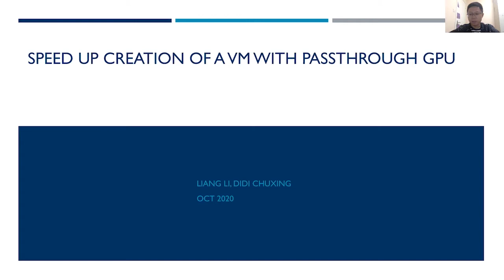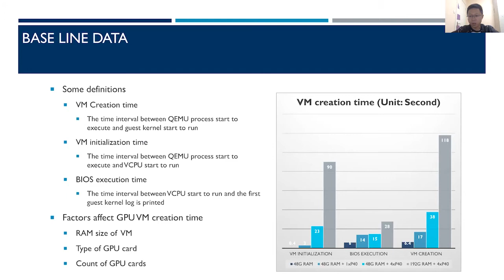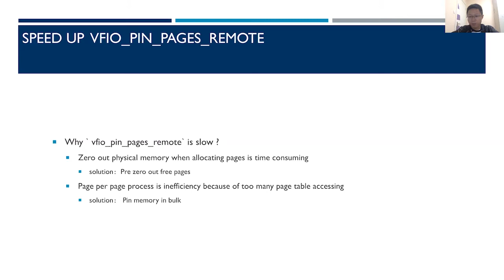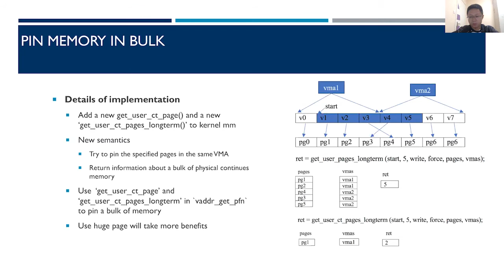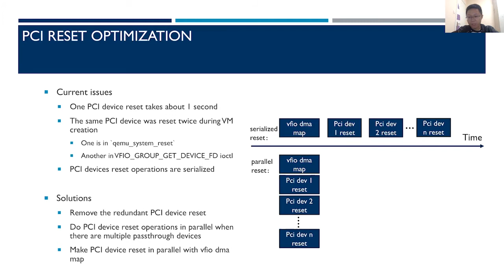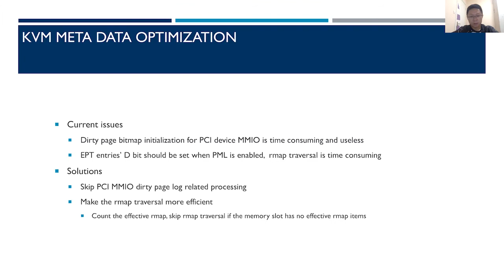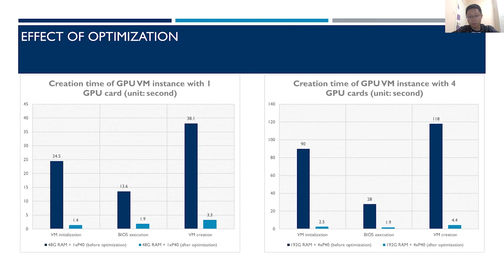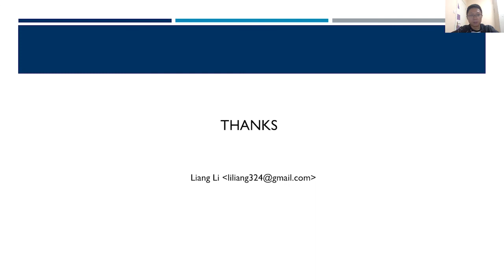Speed Up Creation of a VM With Pass Through GPU - Liang Li, DIDI Chuxing